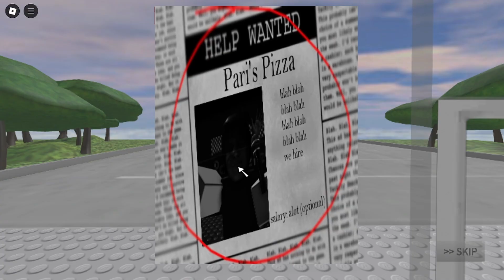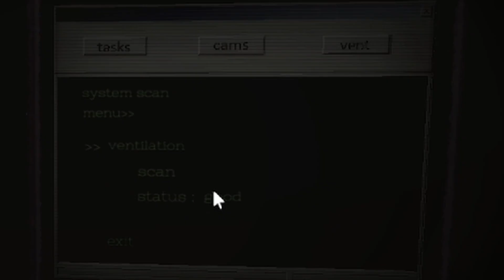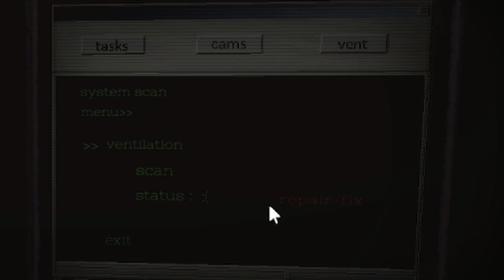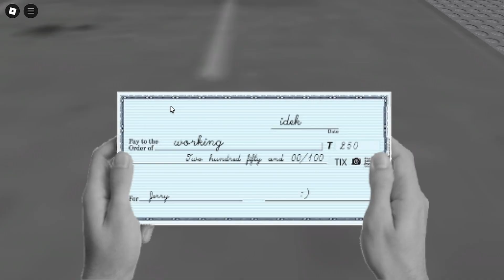ROBLOX WORK AT PARI'S NIGHT 1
Roblox Work at Peri's is not what it seems...